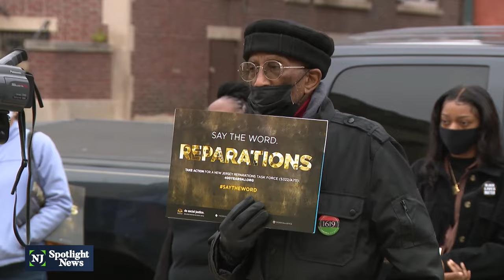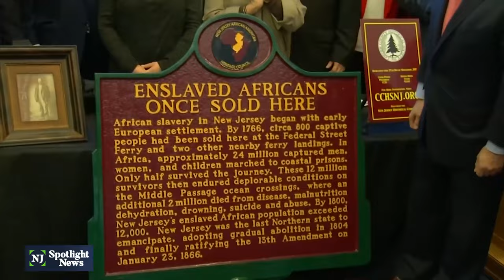Examining the need for slavery reparations in NJ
The New Jersey Institute for Social Justice launched its New Jersey Reparations Council at a virtual public meeting Tuesday night. “Although slavery shaped every aspect of New Jersey, too many believe that it never happened here,” said Ryan Haygood, president and CEO of the institute. He said setting up the Reparations Council is a necessary step in repairing harm felt by generations of families.